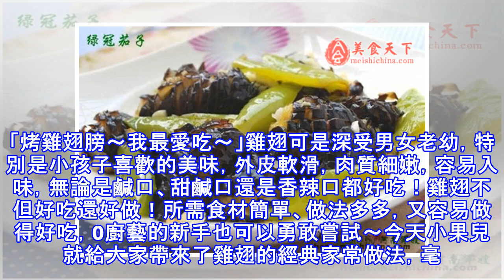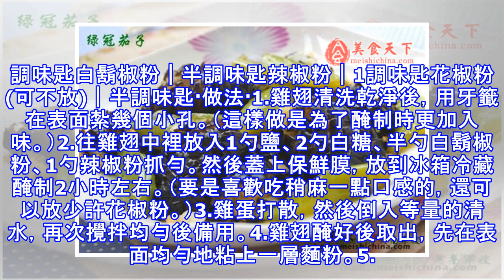雞翅這麼做也太好吃了吧！0廚藝也能1次成功的5款家常做法，深受男女老幼，特別是小孩子喜歡.美味到狂舔手指！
「烤雞翅膀～我最愛吃～」雞翅可是深受男女老幼，特別是小孩子喜歡的美味，外皮軟滑，肉質細嫩，容易入味，無論是鹹口、甜鹹口還是香辣口都好吃！雞翅不但好吃還好做！所需食材簡單、做法多多，又容易做得好吃，0廚藝的新手也可以勇敢嘗試～今天小果兒就給大家帶來了雞翅的經典家常做法，毫無難度，一學就會，味道卻絲毫不打折～不管是一人食、全家一起吃還是宴客都絕了，開胃下飯它最強！快來一口吧～1可樂雞翅·主料·雞翅中｜400g·輔料·可樂｜250ml生抽｜2湯匙薑片｜3片幹辣椒｜2、3個·做法·1.雞翅用流動的水洗淨，用刀在表面上斜割兩刀，方便入味。2. 將雞翅冷水下鍋，焯水，水開後再煮5分鐘左右，撈出洗淨，晾乾表...